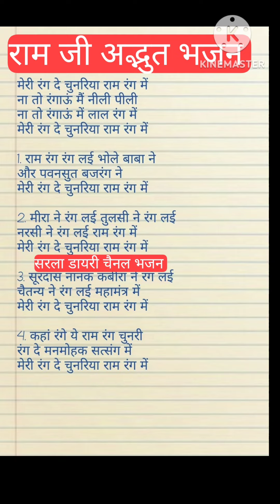bhajan_with_lyrics दशहरा स्पेशल भजन 🙏 मेरी रंग दे चुनरिया राम रंग की